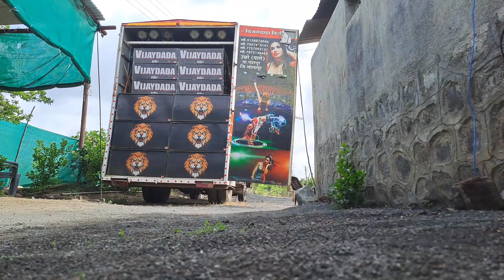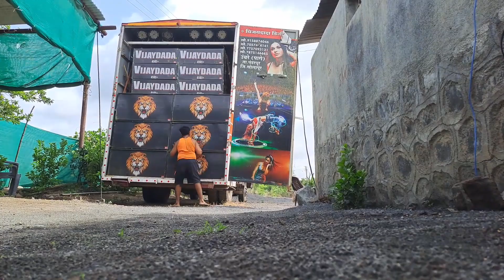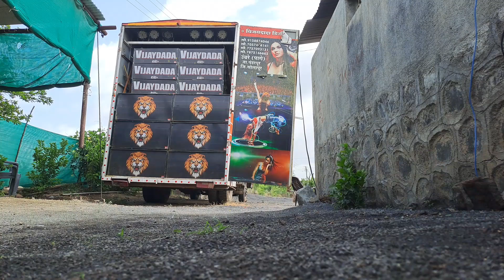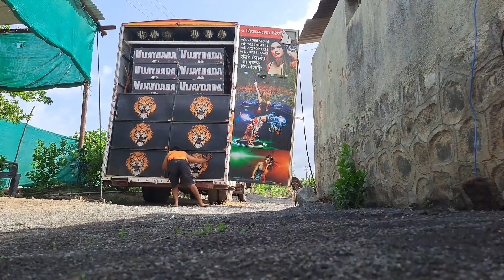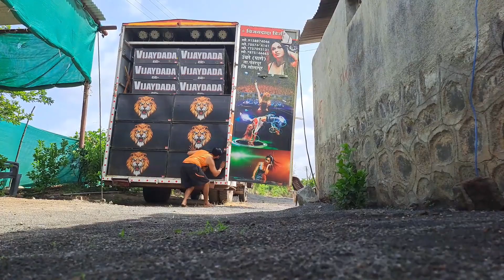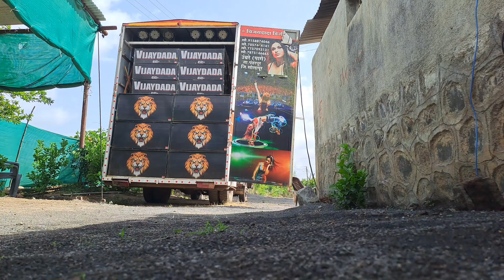SoundCheck Live VijayDadaDijital उंबरे Pandharpur 9158874046